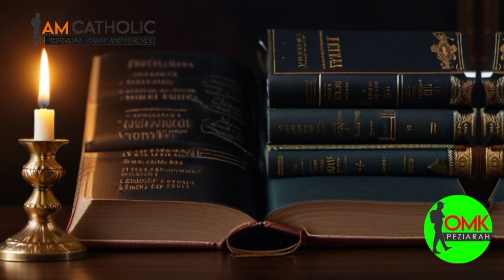Bacaan Inil Suci | Injil Yohanes | Renungan Harian.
Injil Yohanes 14:27-31a berisi pesan Yesus Kristus kepada para murid-Nya tentang pemberian damai sejahtera dan perpisahan sebelum kenaikan-Nya ke surga. Dalam ayat-ayat ini, Yesus memberikan kepastian dan penghiburan kepada para murid dengan kata-kata:

“Damai sejahtera Kutinggalkan bagimu; damai sejahtera-Ku Kuberikan kepadamu. Janganlah hatimu gelisah dan janganlah ia gentar. Kamu telah mendengar, bahwa Aku berkata kepadamu: Aku pergi dan Aku akan datang kembali kepadamu. Jika kamu mengasihi Aku, kamu akan bersukacita, karena Aku pergi kepada Bapa, sebab Bapa lebih besar daripada Aku. Sekarang Aku mengatakannya kepadamu sebelum hal itu terjadi, supaya kamu percaya, apabila hal itu terjadi. Tidak banyak lagi Aku berkata-kata dengan kamu, karena penguasa dunia ini datang. Dan ia tidak berkuasa atas diri-Ku, tetapi supaya dunia tahu, bahwa Aku mengasihi Bapa dan melakukan seperti yang Bapa perintahkan kepada-Ku.”

Yesus menjanjikan kedamaian yang berbeda dari apa yang ditawarkan dunia, sebuah kedamaian yang tidak mengandalkan keadaan luar tetapi berasal dari hubungan dengan Allah. Dia juga menegaskan kembali niat-Nya untuk taat kepada Bapa dan menunjukkan kasih-Nya melalui ketaatan itu.